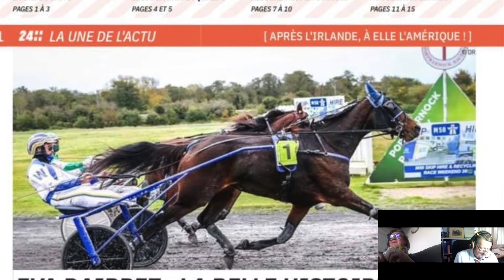Emmanuelle Morvillers Le Trot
Irish American Celebration Weekend at Portmarnock Raceway